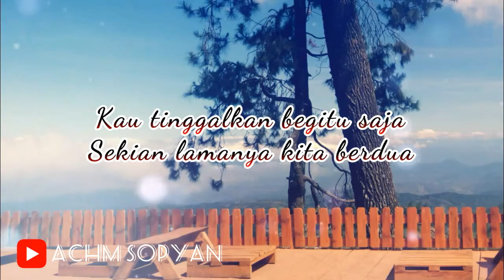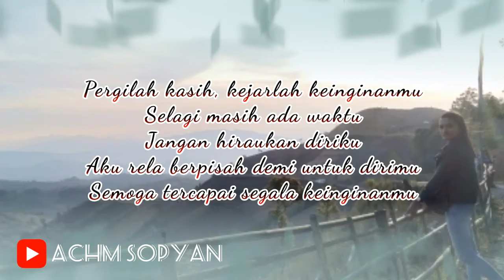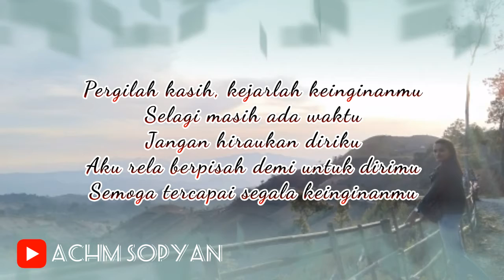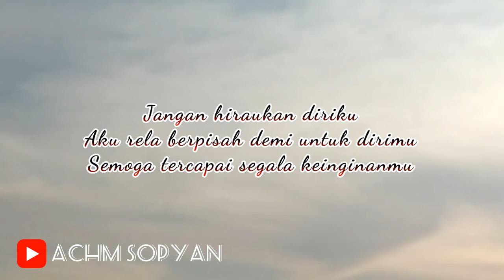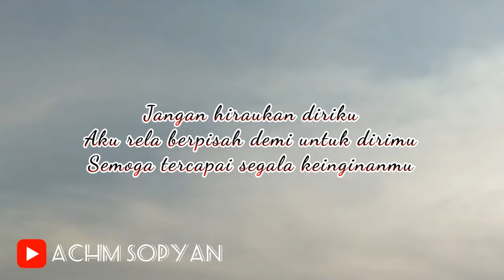Pergilah Kasih - Chrisye cover acoustic paling enak didengar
Pergilah Kasih - Chrisye cover acoustic

Pergilah kasih kejarlah selingkuhanmu selagi masih ada waktu.

chrisye cover